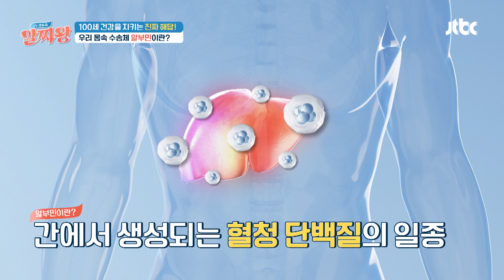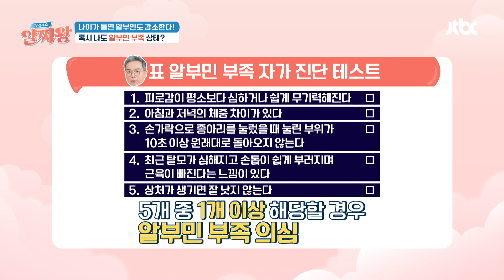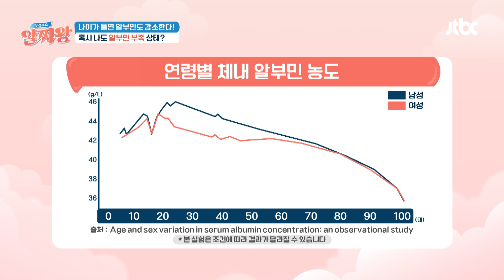기력 회복 위해 맞는 링거의 정체! 우리 몸속 수송체 '알부민'이란? | TV정보쇼 알짜왕 401회 | JTBC 250102 방송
기력 회복 위해 맞는 링거의 정체! 우리 몸속 수송체 '알부민'이란?